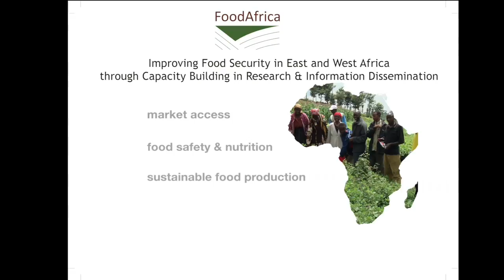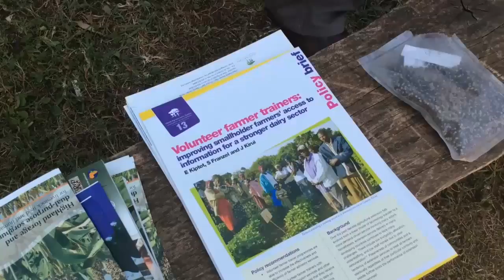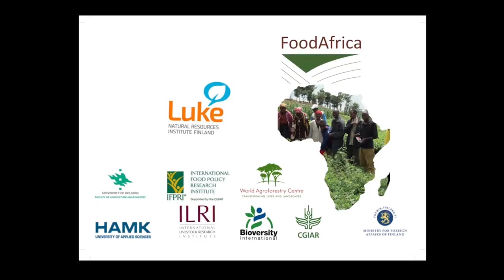Kenya Farmer 2 Farmer Pt3 cOfMf6OKSck